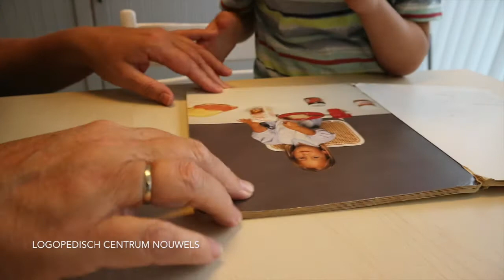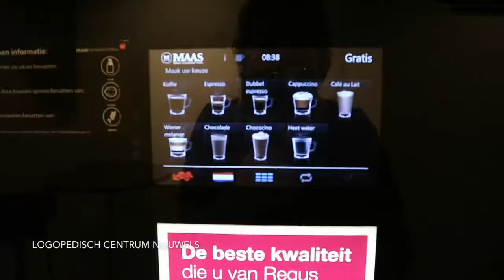Logopedievlog 🗣 | Intervisidag | Vlog #4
In deze video laat ik een dag op de logopedie praktijk zien, waarin ik behandel en mijn collega Kim en ik een intervisiedag houden. Bovendien ga ik samen met Kim op pad ga om een mogelijk nieuwe locatie te bekijken!

Edit: Caroline Nouwels
Regie: Caroline Nouwels